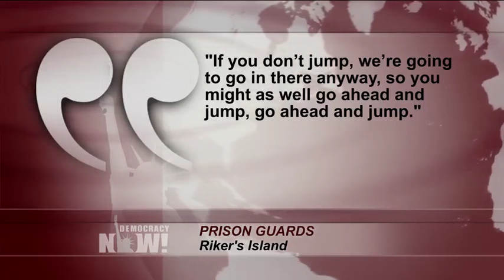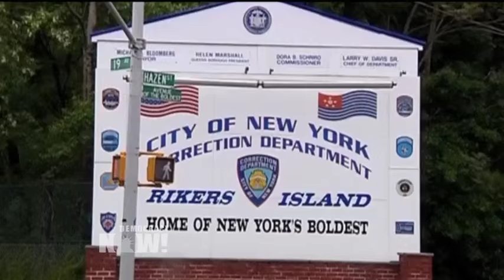"A School for Suicide": How Kalief Browder Learned to Kill Himself During 3 Years at Rikers Jail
- Kalief Browder, who spent three years in jail in New York without ever being convicted of a crime, took his own life nearly one year ago, on June 6, 2015. In 2010, when Kalief was just 16, he was sent to Rikers Island on suspicion of stealing a backpack. He spent the next nearly three years imprisoned at Rikers, even though he was never tried or convicted. For nearly 800 days of that time, he was held in solitary confinement. A new piece in The New Yorker details how Kalief actually learned how to commit suicide at Rikers, after seeing another prisoner attempt to take his own life. The piece also details how, before taking his own life, Kalief recounted prison guards goading him on during suicide attempts, saying, "If you don’t jump, we’re going to go in there anyway, so you might as well go ahead and jump, go ahead and jump." We speak with reporter and author Jennifer Gonnerman, who first recounted Kalief Browder’s story in 2014 in her article for The New Yorker, "Before the Law: A boy was accused of taking a backpack. The courts took the next three years of his life." In her latest piece, Gonnerman details Browder’s experiences with suicide attempts at Rikers. "His description of Rikers and his time on Rikers was almost as if it were a school for suicide," Gonnerman says.